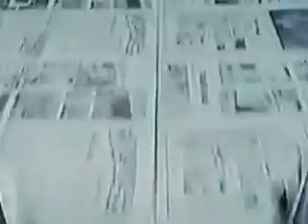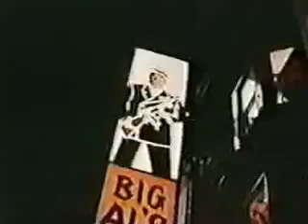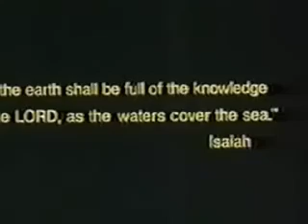Jesus Revolution Film 1972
A documentary on the Jesus People Movement

Let us know if you were apart of it! If so, share your story with us!

JESUS PEOPLE is a film that documents a pivotal time in 20th century Christianity.  Young people, who are caught up in a sweeping youth movement of the early 1970's, known as the Jesus People, and are filmed while they witness to others at the beach, in meeting halls, college campuses, and tents.  Vintage footage of Chuck Smith of Calvary Chapel baptizing people in the ocean.

"A fervent Christian counterculture movement in the 1970s takes hold of the West Coast and redefines evangelism through new approaches to worship, music, and lifestyle."

This video makes us travel through time and have an experience in the Jesus People Movement.

Video is to educate on The Jesus People Movement.